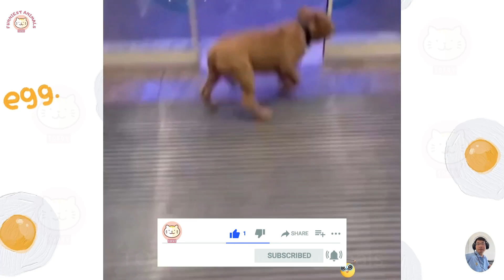30 Adorable Animal Pranks - New Funny Animals 😍 Funniest Dogs and Cats Videos 😺🐶 #8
30 Adorable Animal Pranks - New Funny Animals 😍 Funniest Dogs and Cats Videos 😺🐶 #8
0:27 - He's training the pig to be his mighty sidekick, Steve.
0:34 - The dog mastermind is sitting over there, hiding in plain sight.
2:55 - The owner is taking their pet for an eye-opening vision check tomorrow. Huh.
3:14 - That puppy is definitely hounding for some attention.
3:30 - This parrot has got some serious food-demanding skills. Huh.
4:54 - After getting rejected, this dog is on a paw mission to recruit some furry reinforcements.
5:37 - Well, look at that possum acrobatic cat doing its two-legged potty dance, guys.
6:15 - It seems like this animal just wanted to say hi but ended up giving its friend quite a frightening surprise.
6:26 - Whoa, it looks like this dog is itching for a snowy game of high dance seat with its owner.
6:56 - The sneaky dog got caught red-handed by its owner, but luck is not on its side.
7:44 - The owner's clumsiness resulted in a milk shower for the poor dogs.
👉 TOP4Y Funniest Animals brings you the funniest animals videos on the internet.
👉 For those interested in how I create this video 30 Adorable Animal Pranks - New Funny Animals 😍 Funniest Dogs and Cats Videos 😺🐶: I primarily use video editing software to edit my videos. I utilize various footage sources, both free and paid, that I can find relevant to the story I'm trying to tell. I hire scriptwriters and voice-over artists for each video to accurately convey the video's content. Most importantly, I search for the best background music, often using copyright-free tracks from YouTube, to create an exciting and enjoyable atmosphere while watching the video. Lastly , I use my skills in filming and editing to create unique and engaging content that will make you laugh and put a smile on your face.
👉 This video are for comment and entertainment purposes, all content complies with YouTube guidelines.
⚠️ If there is any issue with copyright or you are in the video and you want me to remove it sent me an email at" " and we will sort it out.